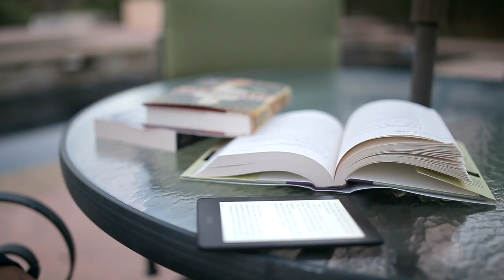Behind The Cover: Lee Goldberg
Even with the success of "Monk" and "Diagnosis: Murder," it wasn't until author Lee Goldberg revived his backlist that he saw the potential in indie publishing. Watch his story: